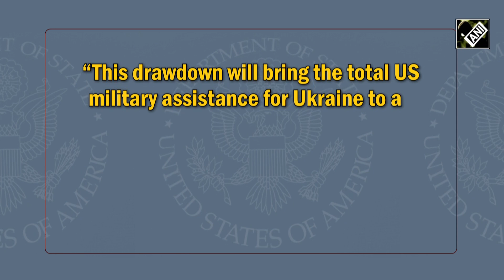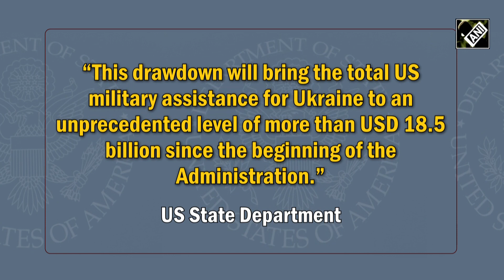“Show a little more gratitude”: Biden lost temper with Zelenskyy during June phone call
Biden loses his cool on Zelenskyy in June during a phone telephonic conversation, reported NBC News. Biden routinely called Zelenskyy when US announced new aid packages for Ukraine. As per NBC, Zelenskyy kept asking Biden for military aid. Biden was informing Zelenskyy about the military assistance. The Ukraine President kept on asking for extra help, the report said. Further, Biden raised his voice, and asked Zelenskyy to “show a little more gratitude”. Biden’s dissatisfaction with Zelenskyy had been building for weeks, the sources said. US President believed that Washington was doing everything possible for Kyiv. Zelenskyy continued to publicly pay attention only to what was not being done.